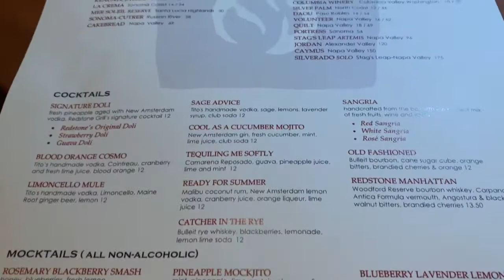CML FOOD TOUR: Redstone American Grill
Certified Relationship Coaches Michael & Shavon show you how to have a romantic Date Night for Under $50.

Got a date night idea?